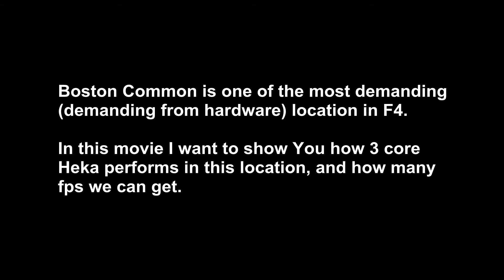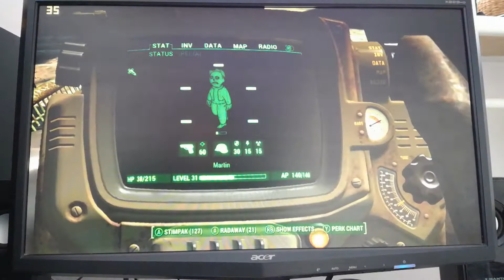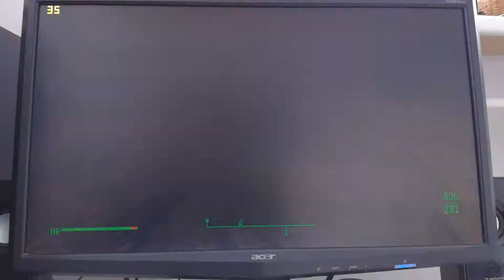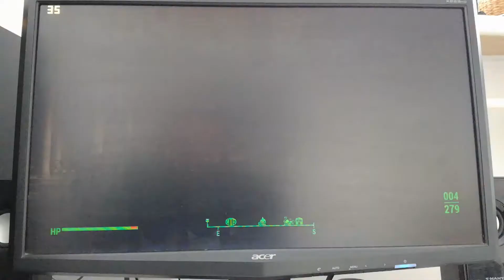Extreme gaming. Triple core Phenom II 720 Heka@3,42 GhZ meets Fallout 4: Boston Common PART 1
Halo! Boston Common is one of the most demanding (demanding from hardware) location in F4.

In this movie I want to show You how 3 core Heka performs in this location, and how many fps we can get.

OS: MS Windows 7 x64 SP1

CPU: AMD Phenom II 720 Heka@3,42 GhZ

GPU: Ati Radeon HD5750 1 GB GDDR5
(Crimson drivers)

Mem: 8 GB (2x4 GB dual) DDR2 800 MhZ

Game's settings: res 1280x720, shadows on,
LOD set on high, added several mods for
optimizing textures, the amount of fps is
locked to 35 by RivaTuner Statistics Server.

Main Mods: 512 Wasteland Textures+Textures Optimization Project.

Main music (used in this video): "Kamogawa Dreaming", "It Was a Fine Day", "Future Proof", "Some Other Place", "Let It Happen" "Lagos 2050", "Sunrise Drive" - all by South London HiFi  (the files are taken from YouTube's Creator Studio as a free music which it means that: 1. I can use them (make money on YT's service), and 2. I don't have to mention about credits, but I want to do it because I always appreciate someone else's work.

2018